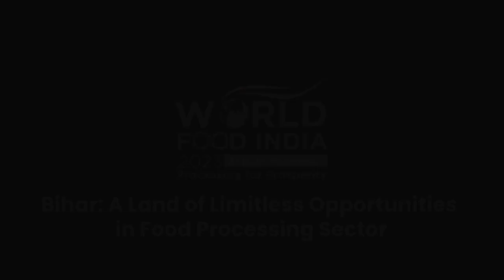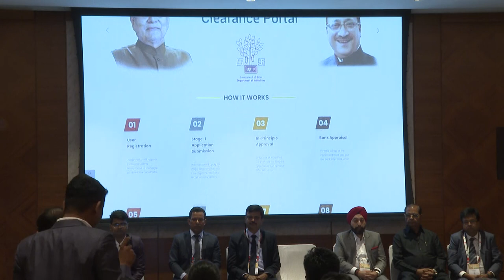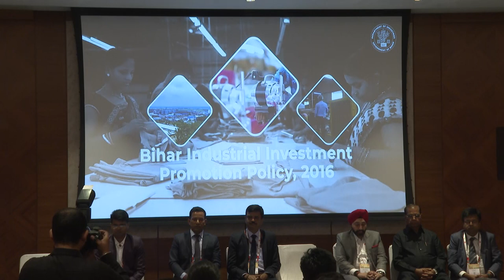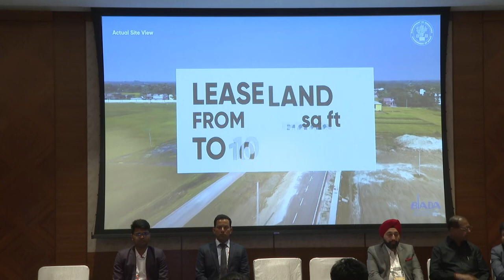Bihar State Session at the Conference at World Food India 2023